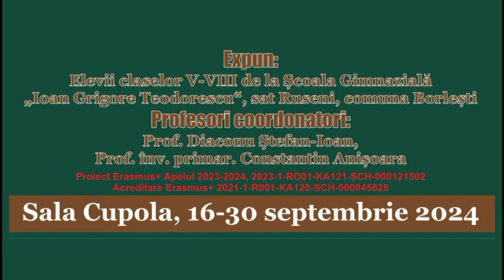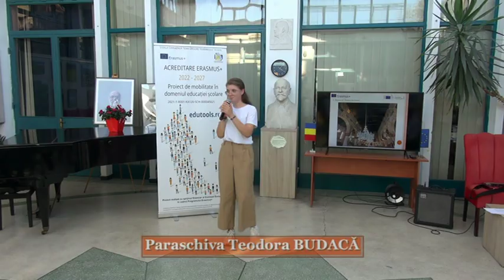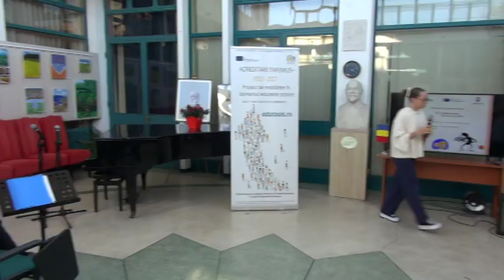Expoziția de pictură „Stil și viziune“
Nocturna Bibliotecilor
Secția carte de artă, multimedia  „Victor Brauner“ din cadrul Bibliotecii Județene „G.T. Kirileanu“ Neamț în parteneriat cu Școala Gimnazială „Ioan Grigore Teodorescu“ din satul Ruseni, comuna Borlești. au organizat expoziția de pictură a taberei de creație desfășurată sub genericul „Stil și viziune“; lucrările au fost expuse în Sala Cupola în perioada 16-30 septembrie 2024.
Autorii picturilor sunt elevi ai claselor V-VIII de la Școala Gimnazială „Ioan Grigore Teodorescu“ din satul Ruseni, comuna Borlești. Coordonatorii de proiect sunt prof. Ștefan-Ioan Diaconu și prof. înv. primar Anișoara Constantin.